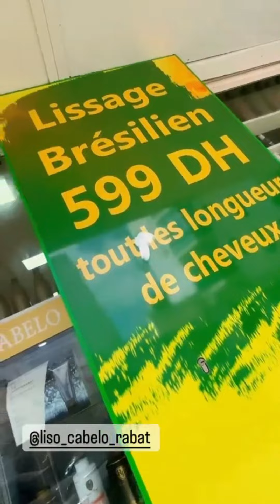نرجس الحلاق حمام ممتع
نرجس الحلاق
يوميات نرجس الحلاق
@يوميات نرجس الحلاق
@نرجس الحلاق
narjiss vlogs
narjiss el hallak
narjiss vlog
نرجس الحلاق وزوجها
@narjiss el hallak